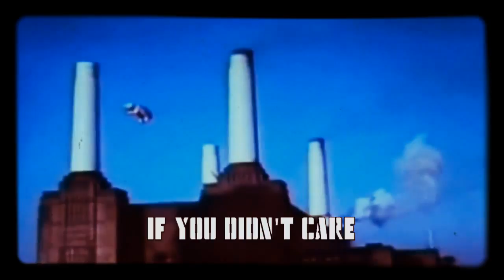Pink Floyd - Pigs On The Wing (Parts 1 & 2) Lyrics Video [HD] [FLAC]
Lyrics video I pieced together from old footage of the pig flying around Battersea from the original 'Animals' album photoshoot for part 1 and guitar solo. For the part 2 piece I used footage from when the pig returned to the power station to celebrate the re-release of Animals in 2011.

I wanted to make it an immersive watch and feel like an official music promo to accompany this wonderful full version of 'Pigs On The Wing'.

This is the complete 'Pigs On The Wing' that combines part 1 and 2,  it was a special version of the song that was specially made for the 8-track cartridge release of Animals.

The 8-track format featured a loop-play function where the end of the cassette was looped with the beginning of the cassette, allowing an album to play continuously without having to turn over the cassette. To exploit this feature, the special 8-track version of the song linked part 1 and part 2 with a guitar solo performed by Snowy White.